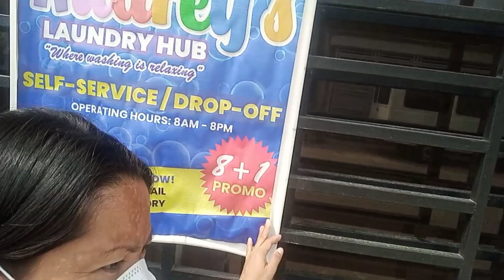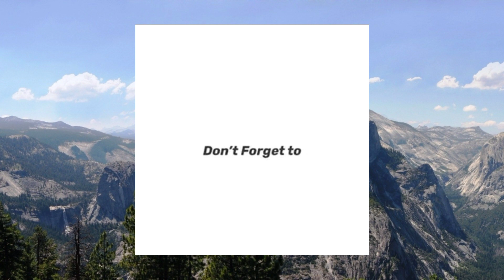Libreng Magtanong Part 2